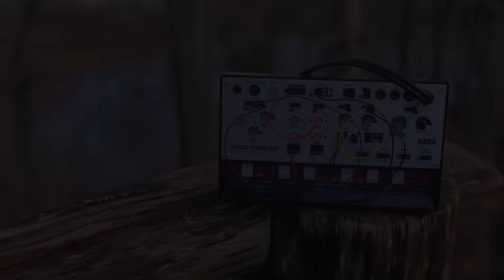KORG volca modular: Modular, Meet volca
KORG volca modular is a semi-modular analog synthesizer in the KORG volca format that makes modular synthesis more accessible and understandable than ever before. Featuring 50 patch points for using the 20 included patch cables to connect the eight onboard modules in any way imaginable, volca modular was created with “West Coast Style” synthesis in mind, to offer a unique sound and design that deviates from traditional synthesis norms.